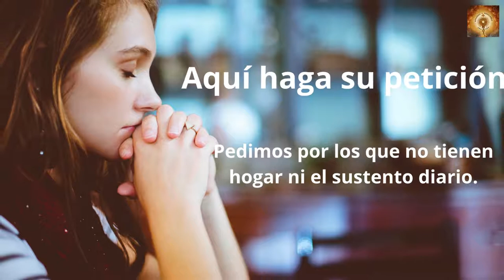Santo Rosario de hoy viernes 28 de Octubre Misterios Dolorosos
En aquellos días, Jesús salió al monte a orar y pasó la noche orando a Dios.
Cuando se hizo de día, llamó a sus discípulos, escogió de entre ellos a doce, a los que también nombró apóstoles: Simón, al que puso de nombre Pedro, y Andrés, su hermano; Santiago, Juan, Felipe, Bartolomé, Mateo, Tomás, Santiago el de Alfeo, Simón, llamado el Zelote; Judas el de Santiago y Judas Iscariote, que fue el traidor.
Después de bajar con ellos, se paró en una llanura con un grupo grande de discípulos y una gran muchedumbre del pueblo, procedente de toda Judea, de Jerusalén y de la costa de Tiro y de Sidón. Venían a oírlo y a que los curara de sus enfermedades; los atormentados por espíritus inmundos quedaban curados, y toda la gente trataba de tocarlo, porque salía de él una fuerza que los curaba a todos.